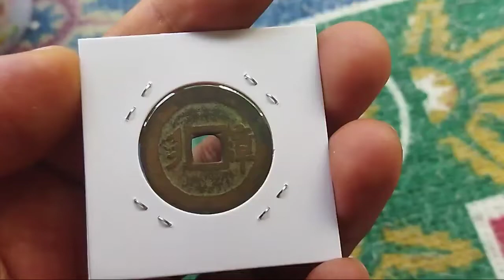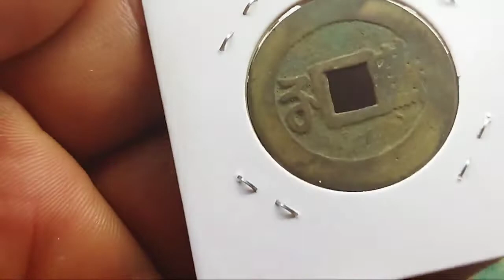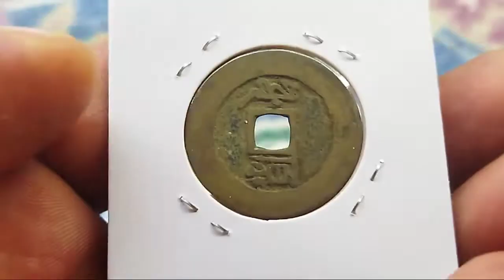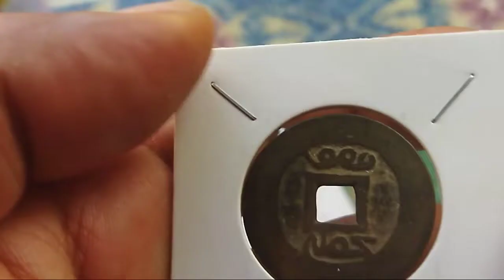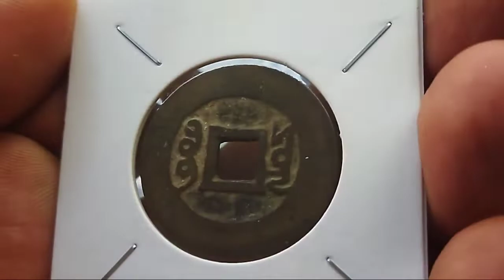REVIEW UANG BOLONG GOBOG YG DIBURU KOLEKTOR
The Qing Dynasty 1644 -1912 Emperor Shi Zong 1723 -35 雍正通寶